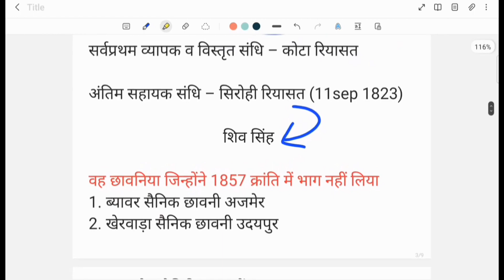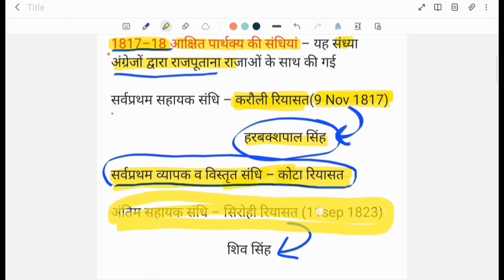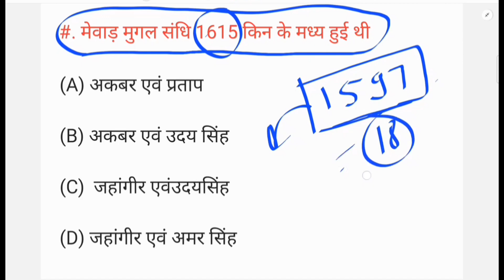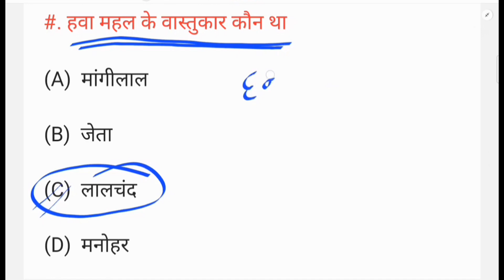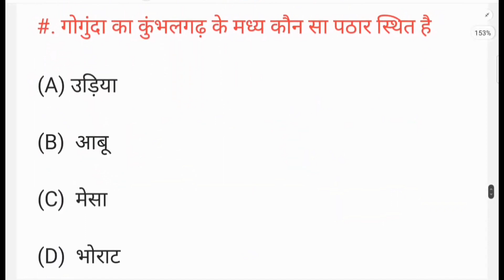Rajasthan Highcourt LDC| Rajasthan GK | Model paper – 35 | Important questions 2023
Rajasthan Highcourt LDC| Rajasthan GK |  Model paper | Important questions 2023

Rajasthan gk
Rajasthan gk CET
Rajasthan gk
Rajasthan Highcourt LDC
Rajasthan Highcourt LDC exam
rajasthan high court LDC classes
rajasthan high court LDC revision classes
Rajasthan gk short notes